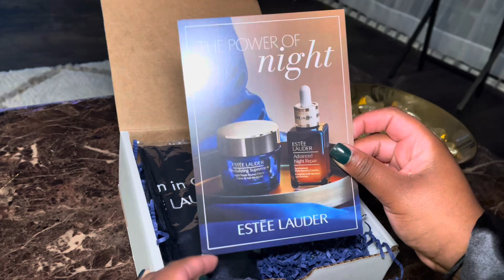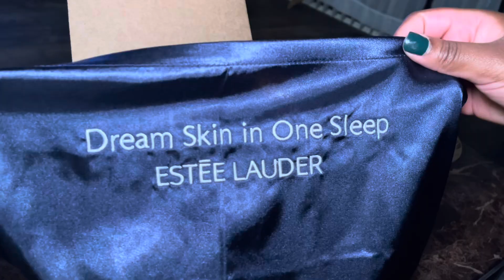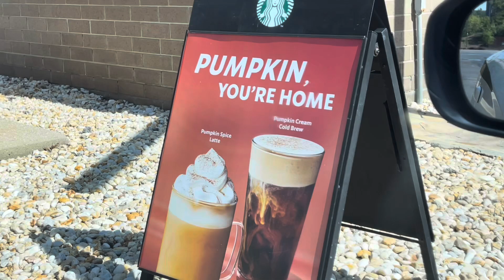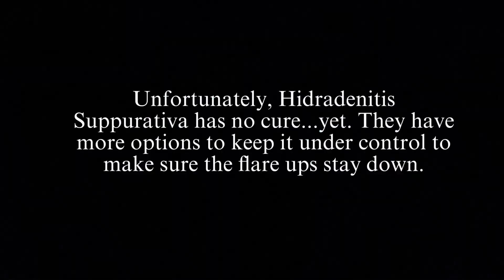Living in Birmingham Vlog | Pray for Birmingham, Pumpkin Spice, Dermatologist for HS…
Hey everyone! So happy to be making vlogs again. Life has been life-ing. But I continue to thank God everyday for allowing me to do everything I’ve ever wanted to do. This vlog is pretty chill due to Birmingham going through so much. I ask everyone to continue praying for Birmingham & peace.

My goal is to make it to 1,000 subscribers by the end of the year. I think it’s possible.